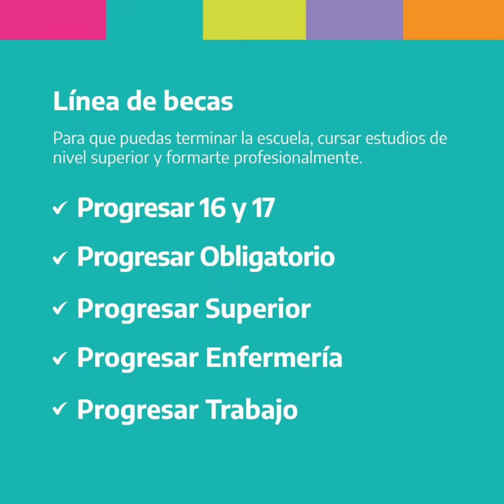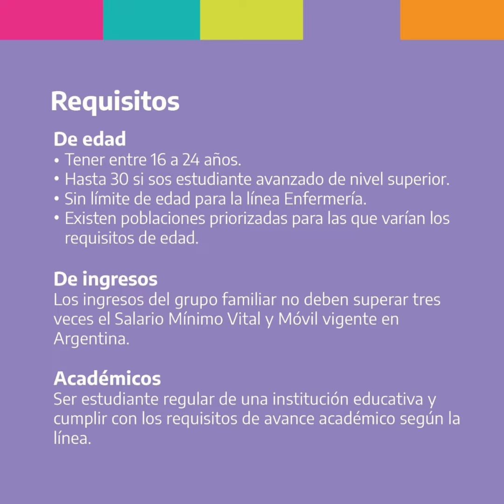becas progresar 2023 inscripciones abiertas segunda convocatoria todas sus líneas